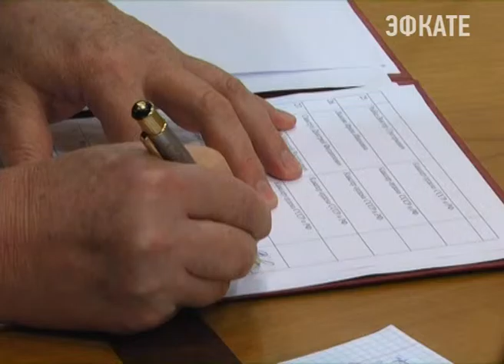Хартию жителей Сочи подписали герои труда. Новости Сочи Эфкате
Представители общественной организации "Герои Отечества" единогласно согласились со всеми пунктами этого общественного документа и намерены в будущем популяризировать его среди горожан.
Сочи. Новости.
Телеканал Эфкате.